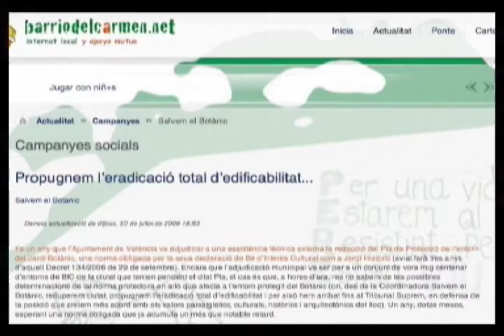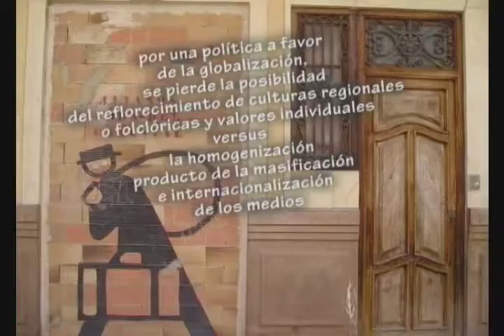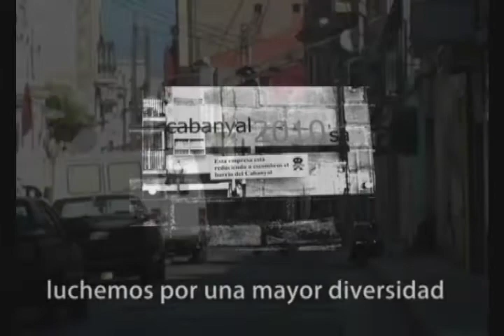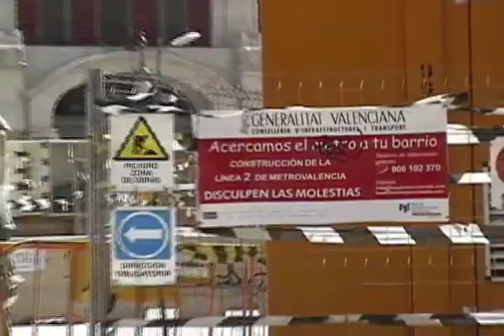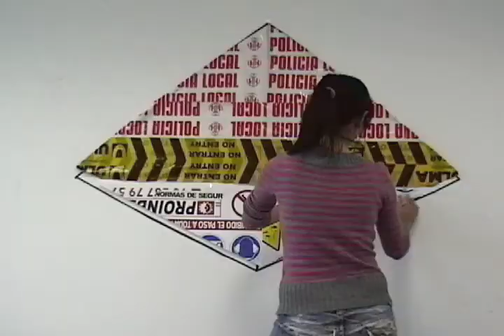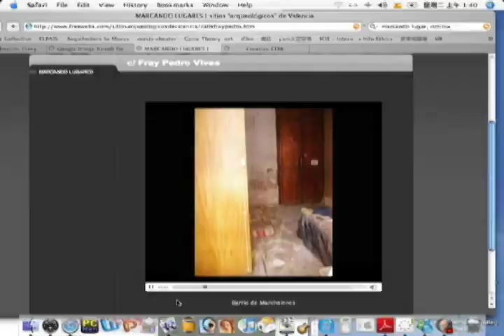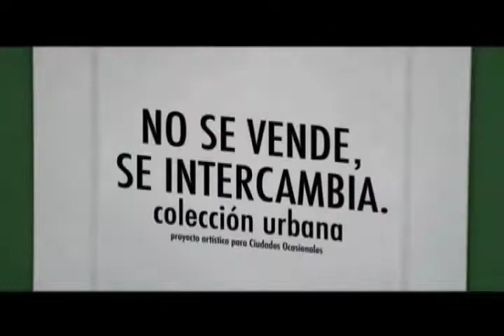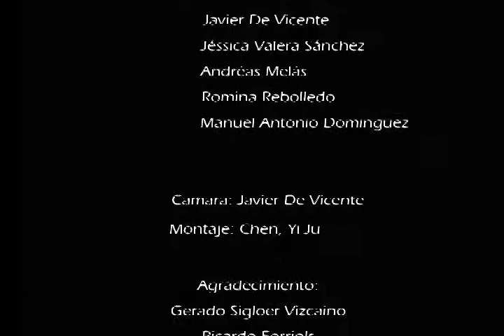Reportaje Televisivo: acciones artísitcas en la ciudad de Valencia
Acciones artísticas en la ciudad de Valencia. El video se realizó en colaboración con grupos de alumnos de la producción artística en la Universidad Politécnica de Valencia.